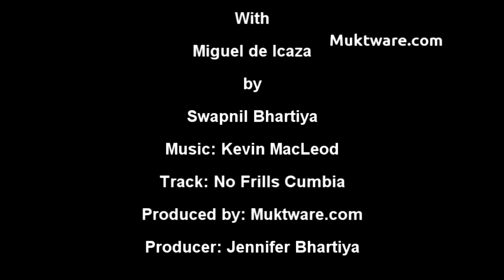Miguel de Icaza: Why Developers Should Use Mono?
Miguel de Icaza is one of those celebrated figures of the Free Software/Open Source world who created technologies that changed the course of history. Miguel created the most popular desktop environment in the UNIX-like operating systems -- Gnome along with Federico Mena. Gnome was started due to KDE which relied on Qt widget toolkit which used a non-free licence at that time. Icaza, along with Nat Friedman founded Ximian (Helix Code) in 1999 to develop GNOME's infrastructure and applications, and in 2003 was purchased by Novell. Then he started Mono project for the .NET implementation on the Linux platform. After Novell's acquisition by Attachmate, Miguel started how own company called Xamarin which focuses on the mobile space. I met Miguel during FOSDEM and he agreed for a quick interview. I had many more questions, but we did not have that much time. Here is an interview with an extremely pleasant, friendly and nice man...